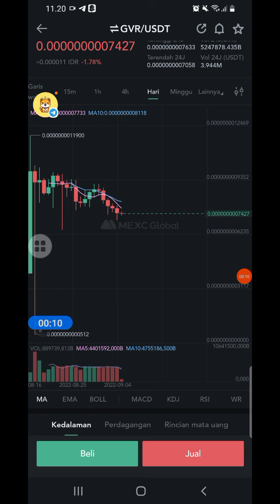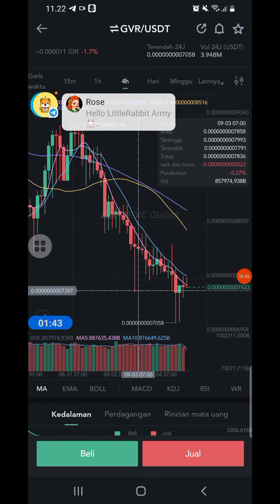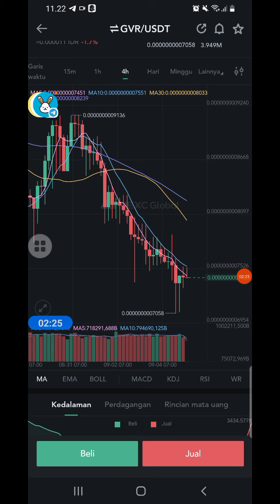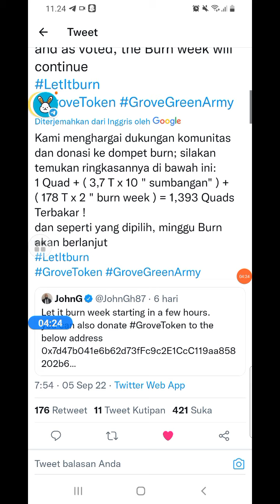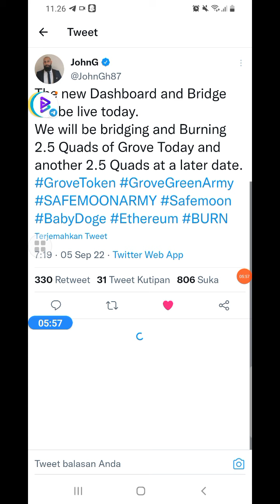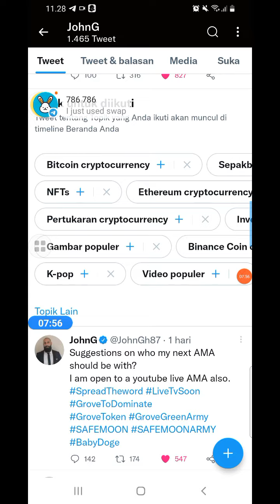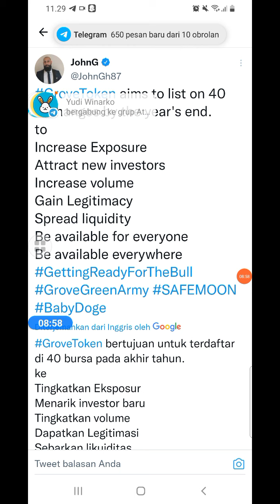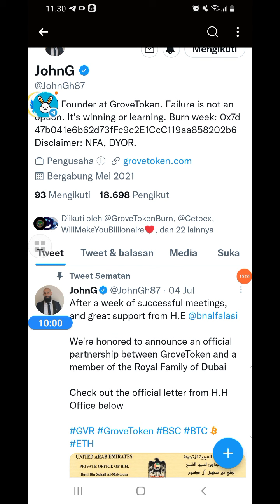GROVE TOKEN|| BURN BESAR-BESARAN & LISTING DI 40 EXCHANGE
update shiba